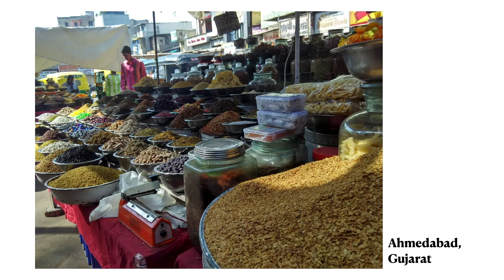खाने की जान (Spice to Life) - Hindi Stories for Kids - Pratham Books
Read the story to know the history and detail of some special spices of India.

Written by ⁠Faiyaz Ahmed,⁠ Illustrated by ⁠Partho Sengupta, ⁠Published By ⁠Pratham Education Foundation⁠